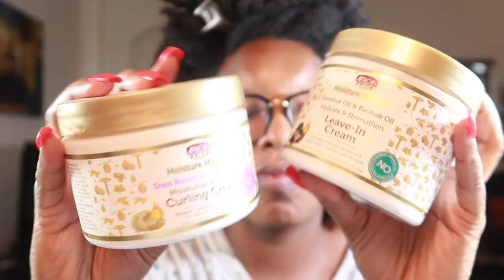Chit Chat While Twisting | Hey Honey!! Long Time No See!! Let's Catch up.....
Hey yall!! Get into this chit chat!!!

Intro: Music by Ryan Little - sunkissed.
EQUIPMENT USED
🔸 LAPTOP: MAC